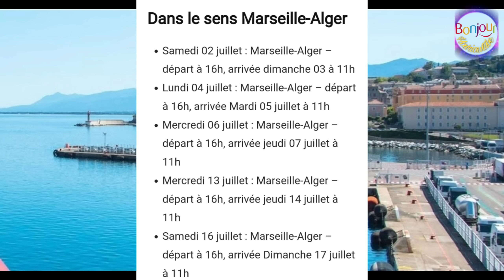🔴هذا هو موعد الفتح الكلي للحدود من مصادر مقربة✅و أندلسي يشرح سبب تطوير أسطول الشركة